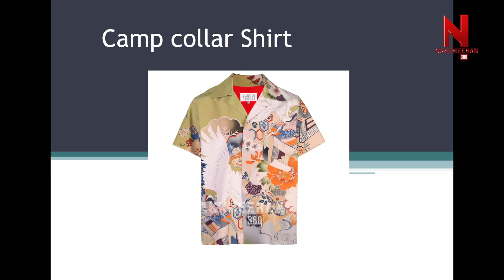ஆண்களுக்கு ரொம்ப தேவையானது! FOLLOW THIS | Dorothy Jai | Celebrity Stylist | Costume Designer